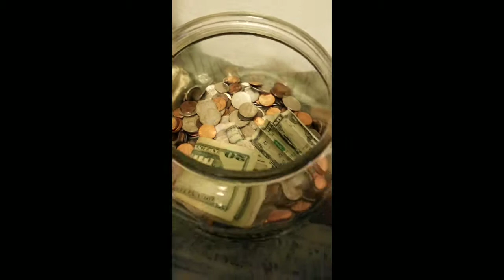Weekend Vlog // March 2019 // Movie Night // Take Steps Walk // Houston Zoo// GrowingGreenes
Just a vlog of a typical family weekend! However this weekend we supported our friend raising money and awareness for IBD during rhe Houston Take Steps for Crohn's and Colitis walk at the Houston Zoo!

The best way we have found to travel on a budget is to book our adventures on Groupon through Ebates!  Want to try out a lot of different places in one trip, use CityPass! We also love VRBO.com to accommodate our extended family when we travel.  Be sure to check them out!

About Us:
I am a boss mom to three teen/tween kiddos (currently ages 16, 11, and 9) and we live in Texas.  Our goal is to have the “BEST WEEKENDS!”  On this channel we chronicle us trying to live out our family motto, which is “Experiences over things.”  You will see us laughing, playing, traveling, serving, and basically living our best lives.  We hope you will join us and let us know what we should experience next!